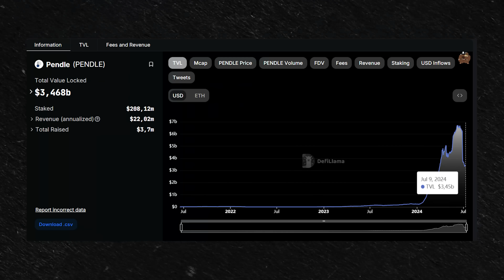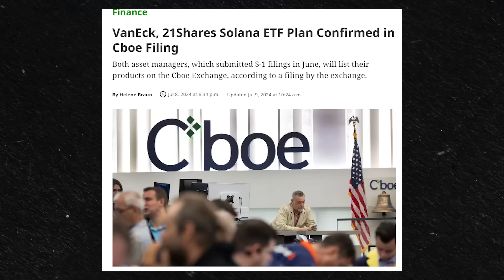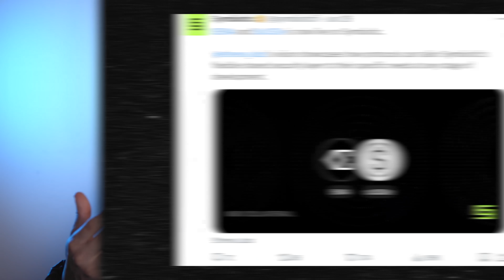AS 3 MOEDAS QUE ESTOU COMPRANDO NESSA QUEDA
No vídeo de hoje, vou compartilhar com você as 3 moedas que estou comprando na queda do mercado de criptomoedas! Se você quer saber quais criptos estou apostando para aproveitar essa baixa e potencializar os lucros no futuro, assista até o final!